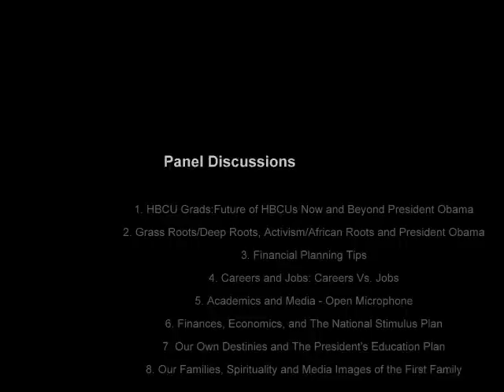The Village P.r.o.j.e.c.t.s Salutes Dr. Keith O. Hilton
The Village P.r.o.j.e.c.t.s is pleased to acknowledge and to applaud the work of Dr. Keith Orlando Hilton, the Hilton Higher Education Workshop Series, and the launching of the Journal of Unabridged Genius.